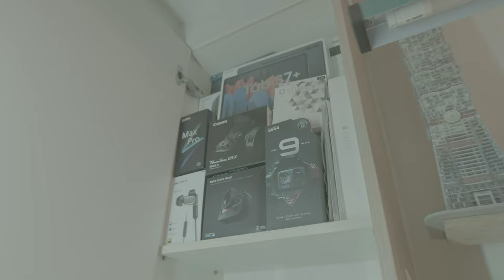Pro Naked boy filmmaker room asain tour is crazy artist what is in my room 2